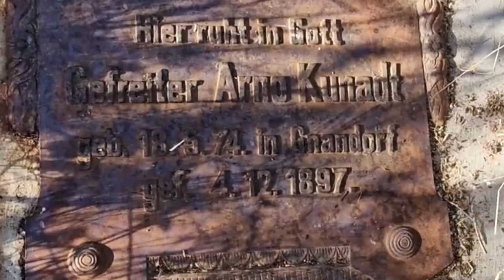Huab Lodge & 4x4 river drive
Wir haben die neuen Besitzer Deon und Lidia auf der Huab Lodge besucht nachdem wir den Huab River hoch gefahren sind. Eine unglaubliche Landschaft und ein tolles Abenteuer mit Water crossings und Wüstenelefanten. Fahrerisch kein Problem für unseren BushCamper.
Viel Spaß beim anschauen.

Inhaltsverzeichnis zur besseren Orientierung:

0:00 Trailer Huab river und Huab Lodge
1:37 the old german bath
2:57 Huab River 4wd trail
6:23 a look at the map
7:42 privat nature reserve
9:31 bushman engravings
13:42 your stay at Huab Lodge
15:05 Roomtour
17:32 Hot springs